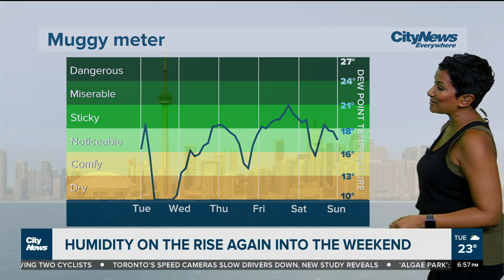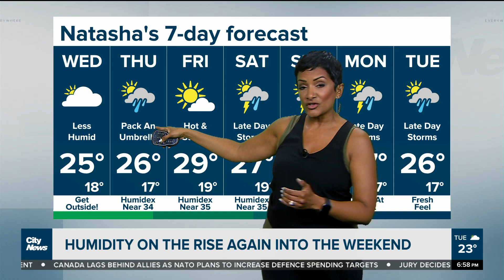Thunderstorms pop up in Toronto with more possible late this week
The sticky humidity will go away, but not for long, as thunderstorms could return to Toronto and parts of the GTA later this week—the latest details on your extended forecast.